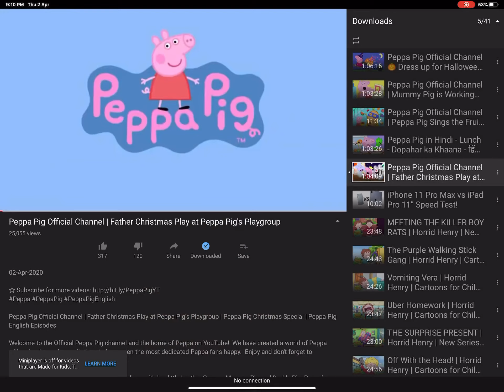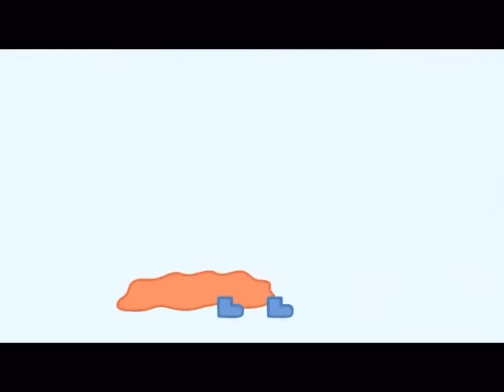Peppy pig English 1 hour (2)